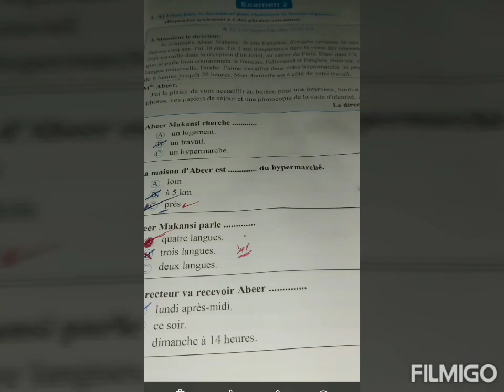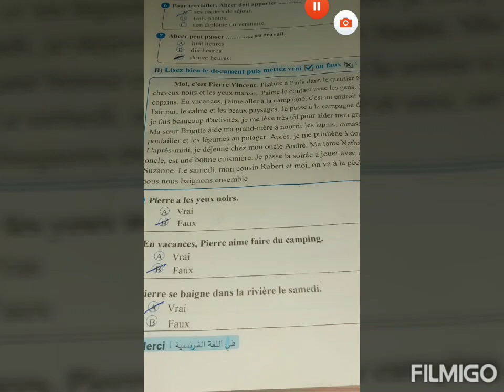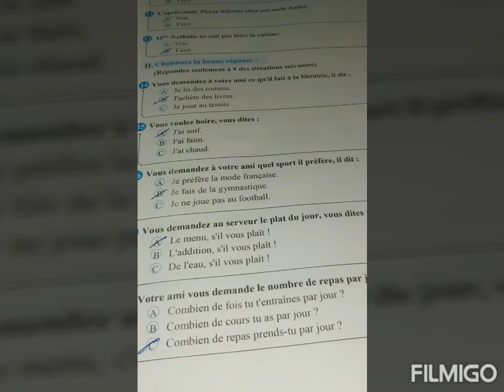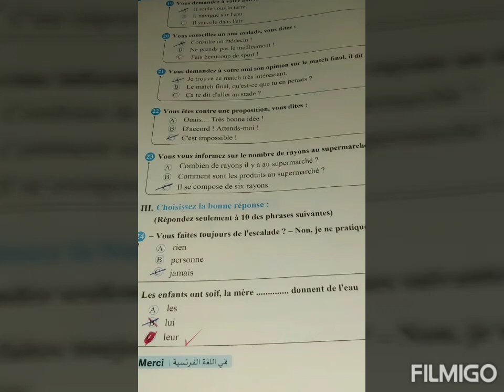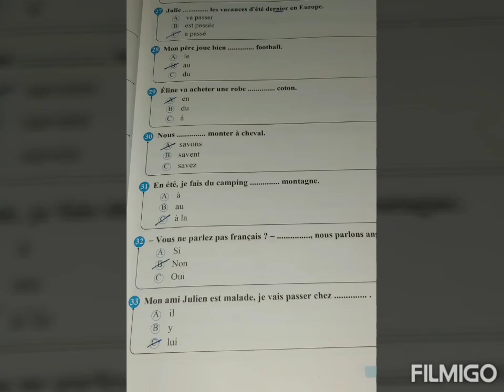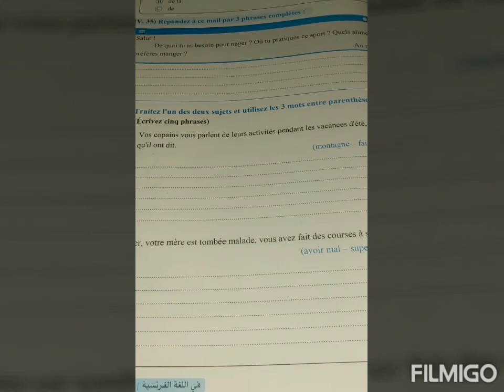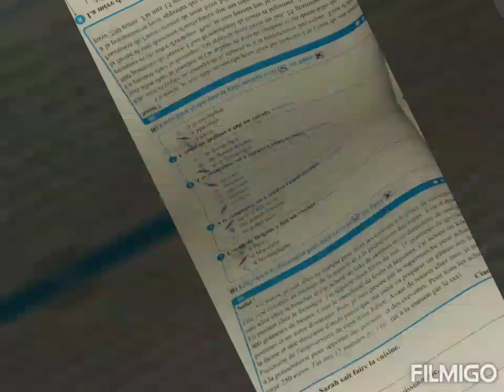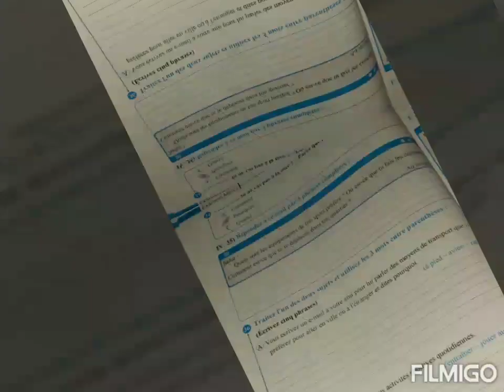حل كتاب ميرسى للصف الثالث بوكليت 2020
الامتحان الثانى والثالث  بوكليت